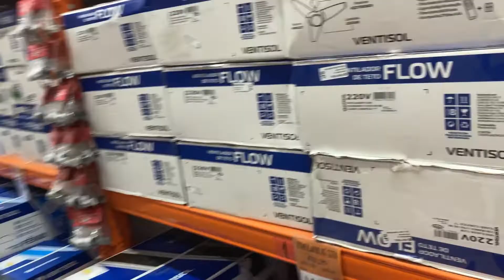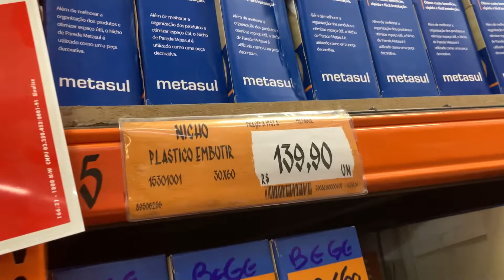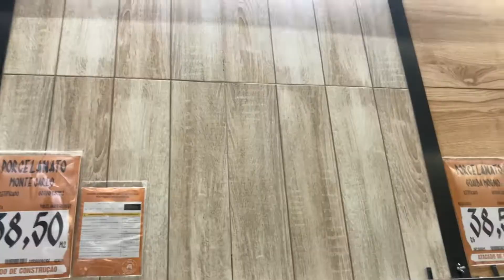3º EP. DIÁRIO DA REFORMA: FOMOS NA OBRAMAX PRAIA GRANDE E FIZ UM MINI TOUR | Canal da Cá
Oii meus amores e minhas amoras!
Hoje fui na obra max de Praia Grande buscar o piso que comprei para usar como revestimento na parede da minha lavanderia, e aproveitei para gravar um mini tour para vocês!

Bjusss da Cá